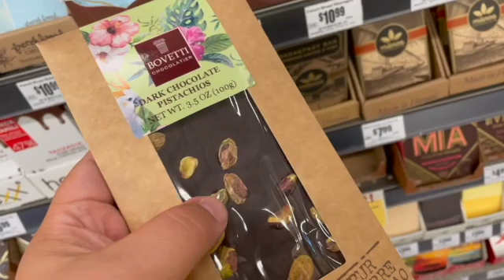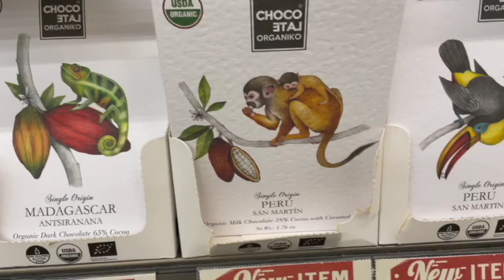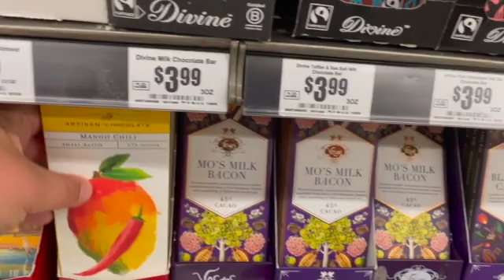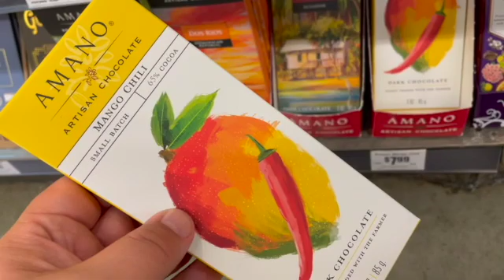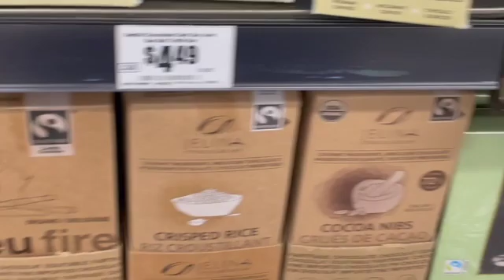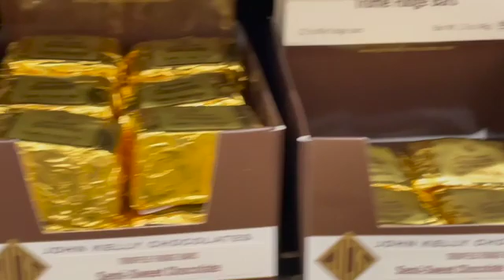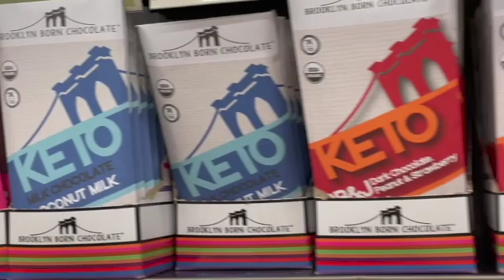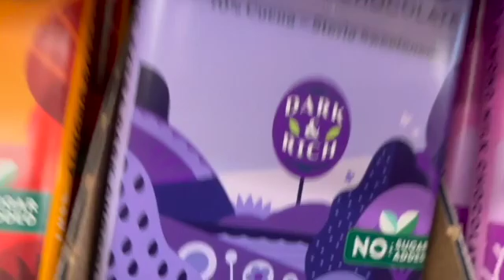GROCERY STORE TEXAS DALLAS FORT WORTH CHOCOLATE ORGANIC KETO FOOD 2